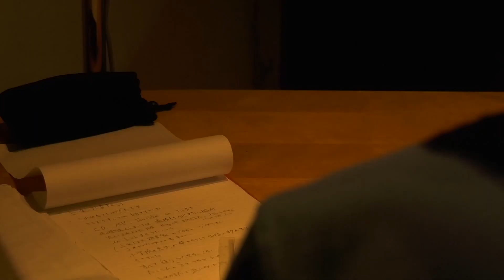紹介します！ぐんまの暮らし～伊勢崎市の冬の場合～｜ぐんま暮らし・外国人活躍推進課｜群馬県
ウインタースポーツを満喫したい！雪はちょっと苦手だけど実際にどれだけ降るの？ など、「冬の暮らし」は移住をする際に気になることの一つです。
本動画では群馬県県央部の中毛エリアに位置する伊勢崎市の移住者の「冬の一日」に密着取材しました。
伊勢崎市は、工業都市として人口が継続的に増加している「元気な都市」であるとともに、多数の公園や買い物環境も充実している「暮らしやすい都市」です。
同じ県内でもエリア毎に「冬の暮らし」異なりますので、ぜひ、他のエリアとも比べてください。

●群馬移住ポータルサイト　https //gunmagurashi.pref.gunma.jp/